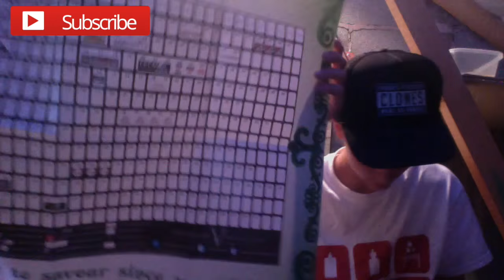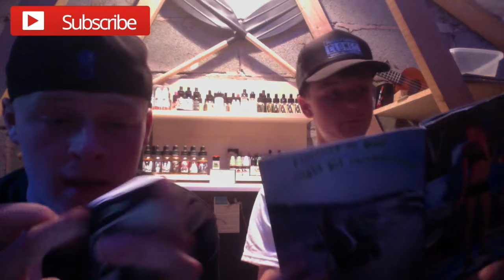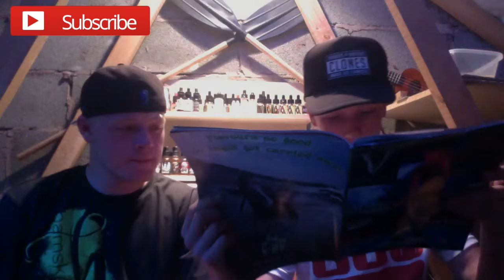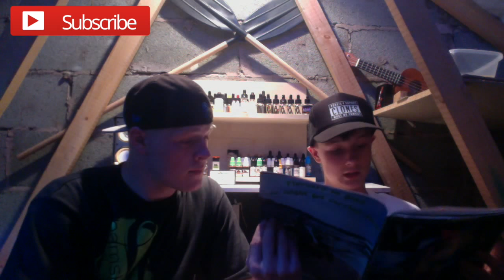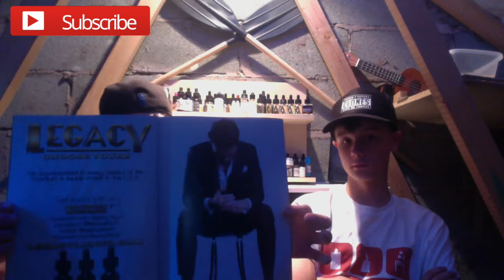Vapouround Magazine | First Issue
Vapouround released their first ever issue of the Magazine Last Week :D Check out this video for all the info! We hope you enjoy it!

If you would like us to review your products get in touch :)